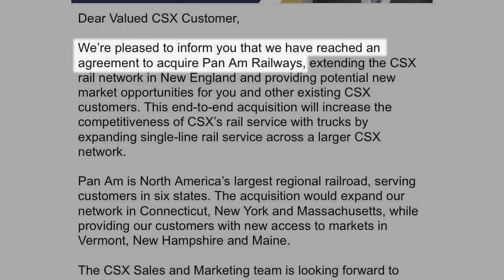Hoosac Happenings - Episode 01 - Pan Am Acquisition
I've been wanting to being a series on the tunnel, so the news of the intended  acquisition seemed an appropriate time to begin!

In the future, I'll be making mini-sodes on different aspects of the tunnel, showing onsite happenings and special trains as able, and reporting updates.